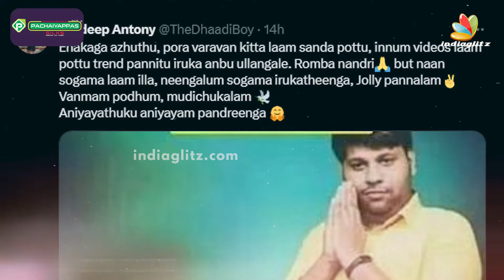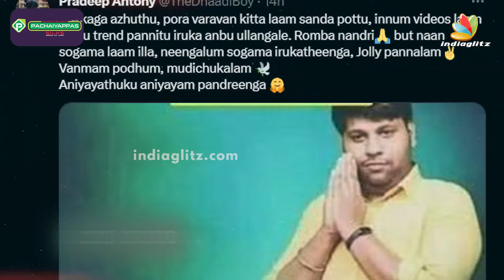குறுக்க வந்த Archana ஜெயிச்சிட.. Pradeep சொன்ன வார்த்தை | Bigg Boss 7 Tamil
VJ Archana has been crowned the Bigg Boss Tamil Season 7 title winner, and has created history as the first wildcard contestant to walk away with the trophy and cash prize. The reality TV show hosted by actor, politician Kamal Haasan filmed its finale on Saturday [January 13, 2023] and Vijay TV is gearing up to air the episode at 9: 30 PM tonight. Check out pradeep Antony reaction